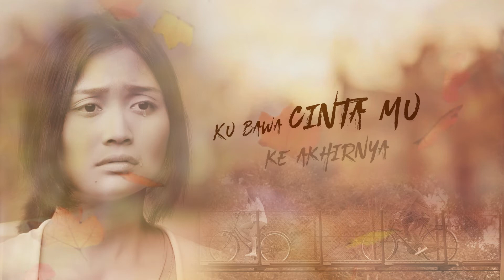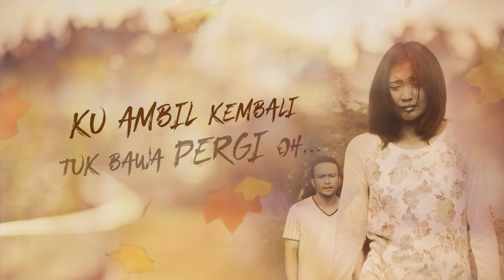Lepaskan Pergi by Hafiz Suip OST Filem Pinjamkan Hatiku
Selain daripada lagu Pinjamkan Hatiku nyanyian Ayda Jebat dan Adi Priyo, Komposer dan penulis lirik terkenal, Nurzaidi Abd Rahman juga mempertaruhkan lagu berentak balada sebagai runut bunyi filem Pinjamkan Hatiku yang tidak kurang hebatnya berjudul LEPASKAN
PERGI nyanyian Hafiz Suip.

Seperti sebelumnya, Hafiz juga pernah menyanyikan lagu ciptaannya bersama rakan duetnya iaitu Adira. Runut bunyi bagi filem Ombak Rindu itu  pernah menjadi fenomena beberapa tahun lalu. Lagu "Ombak Rindu" juga pernah mendapat tempat di malam kemuncak Anugerah Juara Lagu ke-27. Seterusnya kemunculan lagu yang berjudul "Untuk Cinta" juga nyanyian hafiz dan Adira yang menjadi runut bunyi filem "Pilot Cafe" yang tidak kurang hebatnya.

Kemunculan Lagu Lepaskan Pergi ini yang dijadikan sebagai salah satu runut bunyi filem Pinjamkan Hatiku di harap dapat menggamit dan mengembalikan kehebatan fenomena "Ombak Rindu". Ini kerana Nurzaidi yakin dengan kehebatan vokal dan emosi Hafiz Suip mampu memberi impak kepada pendengar.  Hafiz juga sudah lama tidak melancarkan lagu balada dan di harap lagu Lepaskan Pergi ini dapat mengubat kerinduan peminatnya.

Lagu Lepaskan Pergi  ini mempunyai cerita tersendiri. “Bila mereka mendengar lagu ini di sertakan dengan visual, penonton akan lebih merasai mesej yang ingin disampaikan. Ini kerana saya mencipta lagu ini berdasarkan jalan cerita filem Pinjamkan Hatiku. Saya juga terlibat dari awal pengambaran filem ini, jadi saya tahu apa yang berlaku” kata Nurzaidi.

Lagu telah di lancarkan pada 12 September 2017 dan boleh di dapati secara digital menerusi platfom seperti iTunes, Apple Music, Deezer, yonder, Joox dan Spotify  pada 12 September 2017.

FILEM PINJAMKAN HATIKU DI PAWAGAM
30 NOVEMBER 2017

© Aurawhite & Paranormal Records